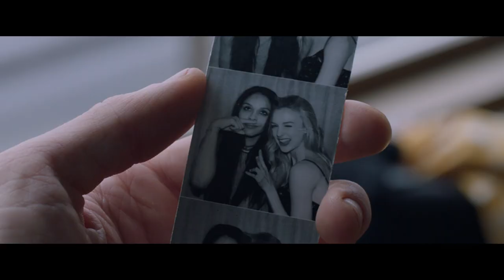Shattered - trailer (2022)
Directed by Luis Prieto
Produced by Construction Film, Silver Reel